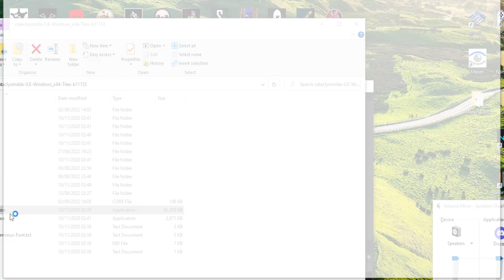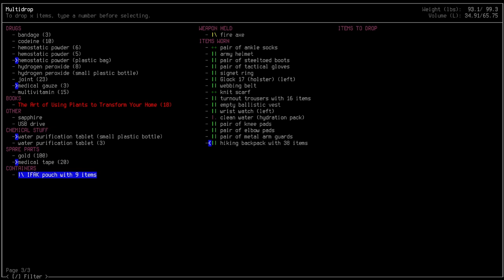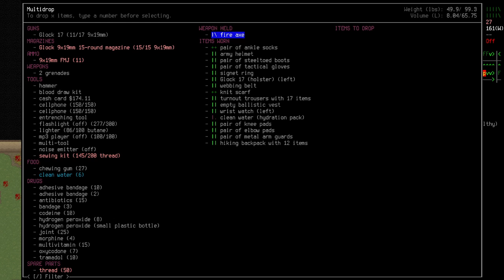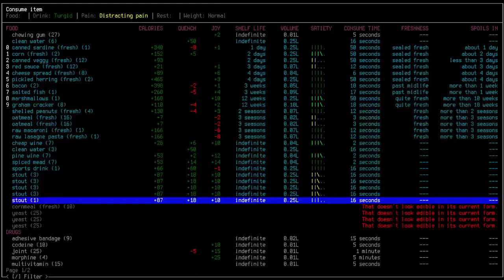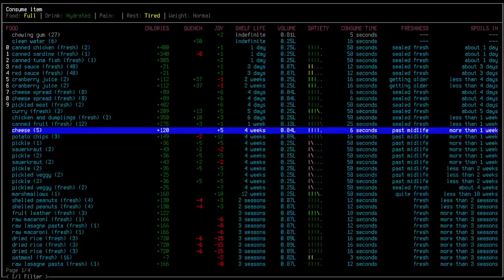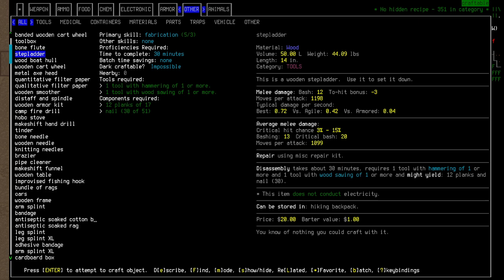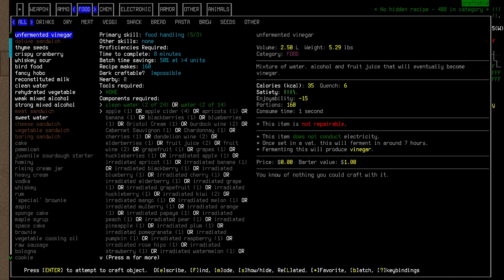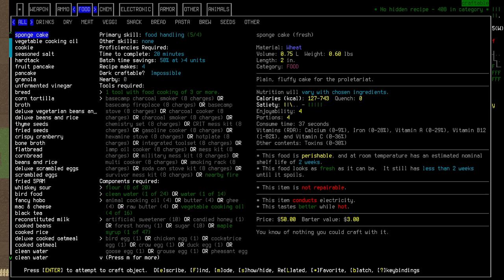Thus of Mario (Cataclysm: DDA Part 21)